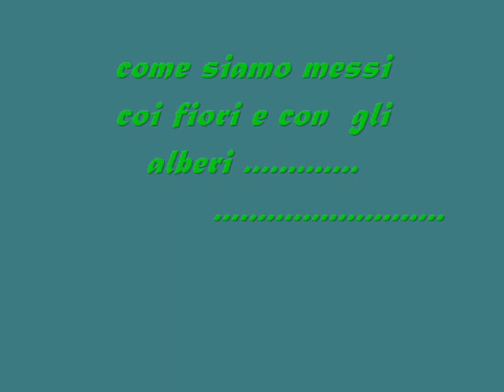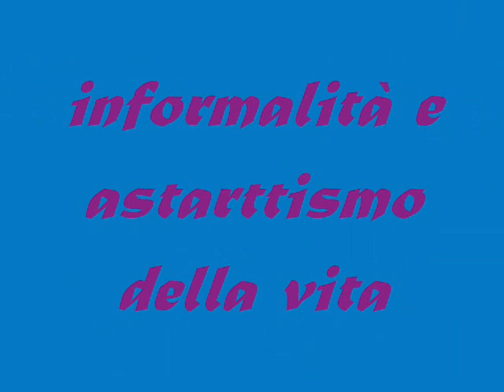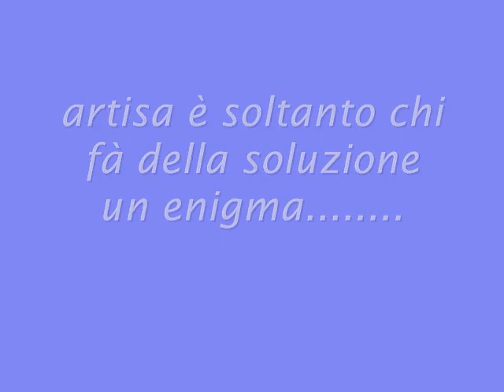Vittorio Z. pittore (video1)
Vittorio Z. - pittore Reggiano, il 1° video delle sue prime opere, collaborazioni artistiche e performans nell'arte .